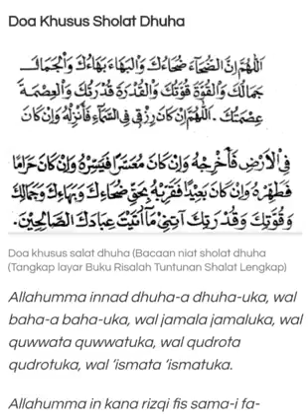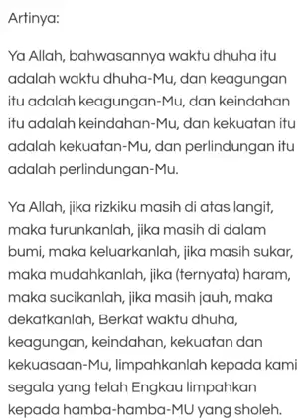Doa Shalat Dhuha Beserta Artinya